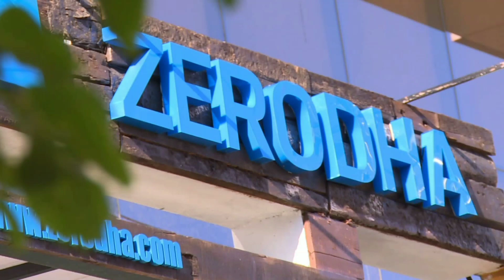Zerodha🔥🔥 | most profitable startup in India | 2000 cr profit | business | money